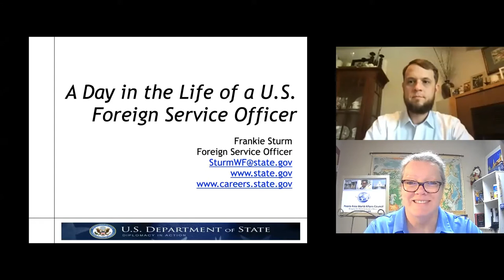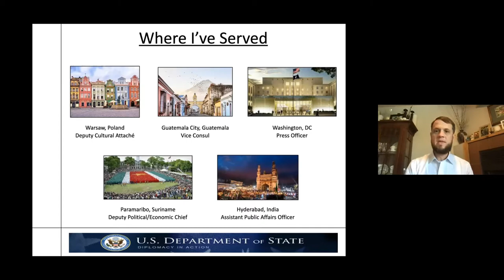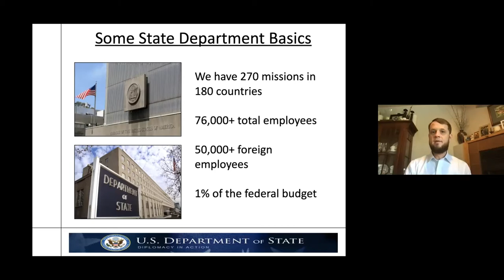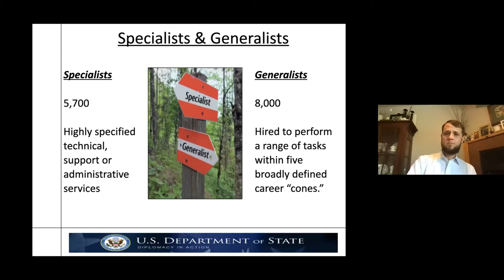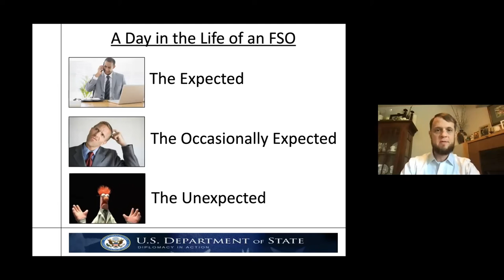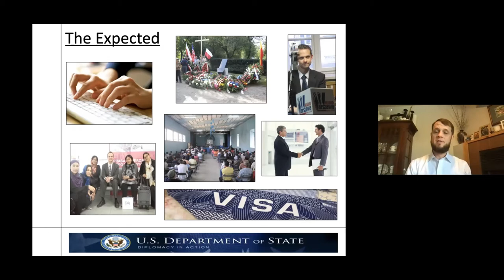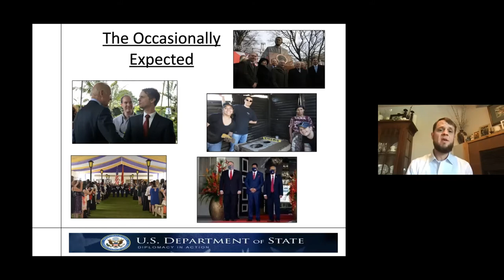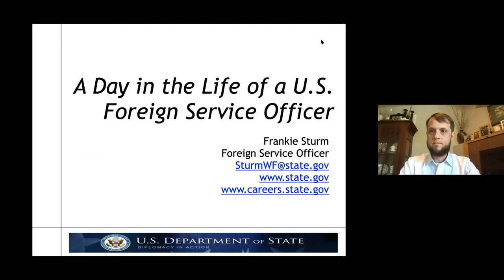A Day in the Life of a Foreign Service Officer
Ever wonder what it's like to work at an embassy? Are you considering a career in the Foreign Service? Find out from a real Foreign Service Officer. Meet Frankie Sturm, originally from Chillicothe, Illinois, as he walks us through a day in the life of his job working at an embassy, as well as what it's like representing the United States to the rest of the world. This video is great for students & young professionals considering expanding their horizons by working abroad.

The Peoria Area World Affairs Council (PAWAC) is a non=profit, non-partisan organization founded in 1970. PAWAC's mission is to bring the world to Central Illinois. We do this by offering a variety of engaging world affairs programs & educational initiatives that provide opportunities for dialogue with global leaders, business executives, diplomats, policy experts, social innovators, and distinguished opinion makers.

Follow us @pawac on Facebook, LinkedIn, & Instagram.

Want to register for an upcoming event or become a member of PAWAC?